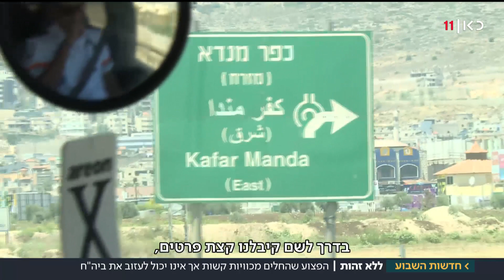סיפורו של הפצוע מסודן: "מטפלים בבן אדם שלא קיים"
מסתנן מסודן נפגע קשה בשריפה בצריף בו גר בכפר מנדא כשהוא סובל מכוויות קשות. הוא פונה לטיפול בבי תחולים ללא כל תעודה מזהה. הפציעות הפיזיות בתהליך החלמה מתקדם, אבל ללא מסמכים או קרובים בארץ, אין לו לאן ללכת. כתבתה של איטה גליקסברג, מתוך חדשות השבוע 10.08.18